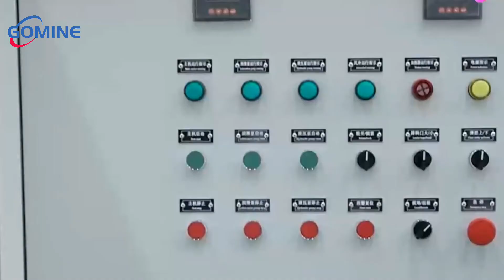Multi-Cyclinder Hydraulic Cone Crusher production line